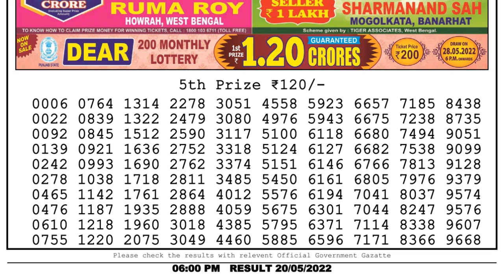🔴Dear Lottery Sambad Live 6pm today 20.05.22 Nagaland State Lottery Result